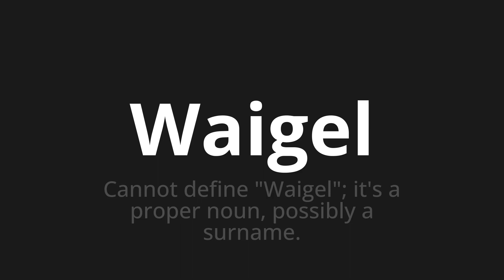How to pronounce Waigel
Master the Pronunciation of 'Waigel which means Waigel' - which means : Cannot Define "Waigel";It's a Proper NOUN, Possibly a Surname. 📝 with @PronunciationGerman 🎓🗣️ - [Your Guide to German]

Learn to pronounce 'Waigel' perfectly in German with our easy and engaging tutorial by @PronunciationGerman! 📖📽️ In this comprehensive video, we provide you with native speaker examples 🗣️👂 and phonetic breakdowns 🎵 to ensure you get the pronunciation just right.

How to say Waigel in German